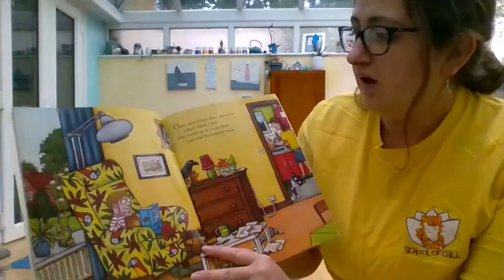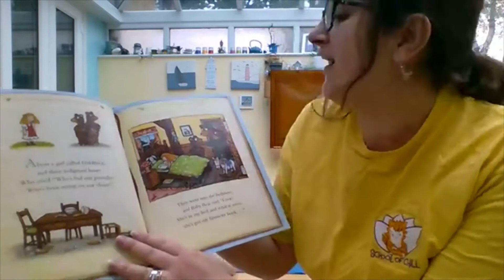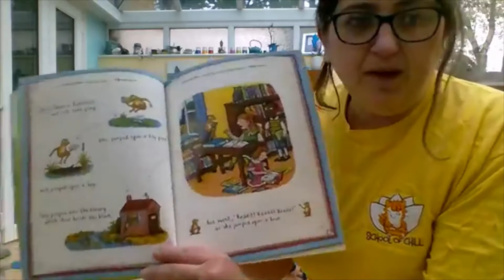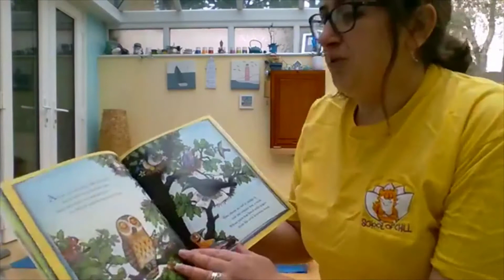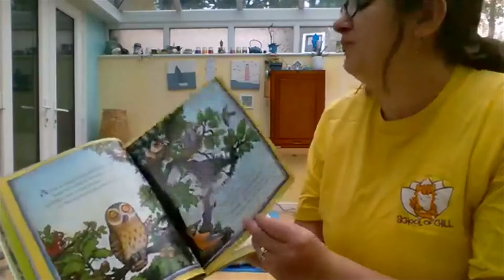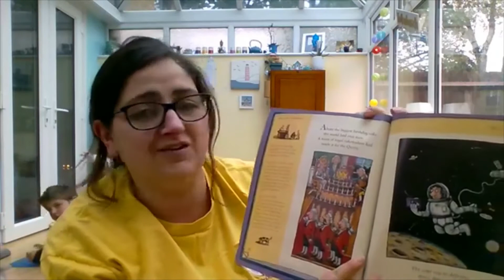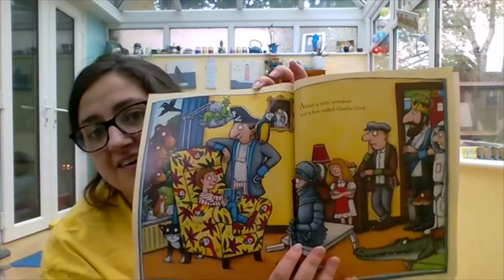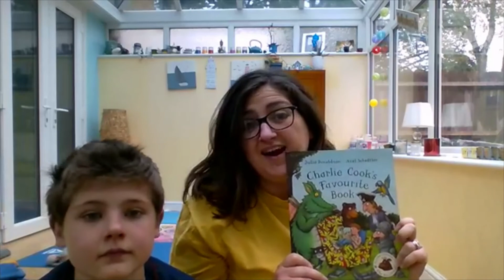Charlie Cook's Favourite Book Yoga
Join us as we enjoy the Story of Charlie Cook's Favourite Book, in this Yoga Session!

Ideally suited for ages 4-7 years, although anyone can join in.

You will simply need to find a comfortable/safe space for your child(ren) to practice and yourself if you're joining in too.

A yoga mat would be great if available, but don't worry if not. Get them to grab anything else they need to make them comfortable (such as a cushion, blanket and teddy).

This Video was recorded during a live stream class on Facebook.

T&Cs
Unlike a face to face class I cannot see the participants so anyone joining in should simply miss out anything that isn't comfortable or make adjustments to find a suitable alternative. Where possible I will offer alternatives throughout, just as I would in a studio environment, but ultimately the participants MUST listen to their own body and accept full responsibility for their actions. School of Chill will accept no liability for any injury sustained by anyone whilst following our online yoga classes.

You agree that any information, instruction or advice obtained from School of Chill may NOT be used as a substitute for your Doctor’s advice or treatment and will be used at your own risk.

If there is any doubt as to the suitability of yoga for you or any member of your family you should seek advice from your usual medical practitioner before taking part.